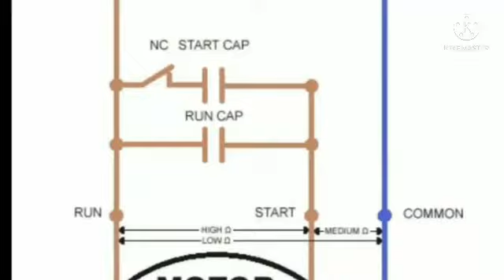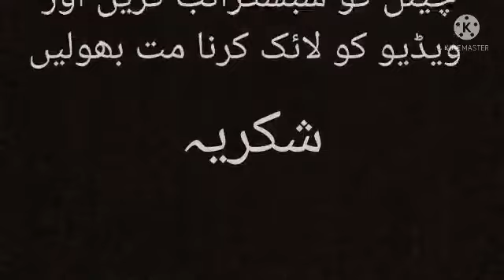Lecture no. 8 Relay Switch